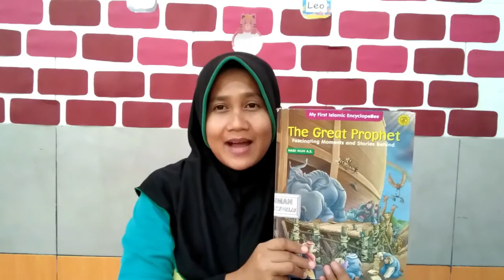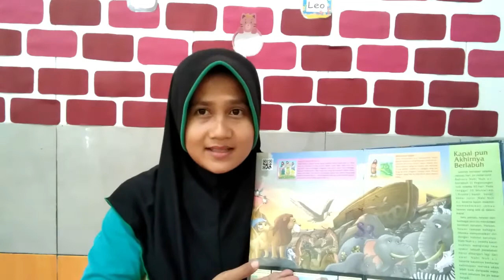Shiroh Nabi Nuh & Praktek Wudhu, Sholat - Sentra Imtaq KB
Materi Daring Belajar Dari Rumah (BDR) Semester 2

PEMBELAJARAN PAUD
PEMBELAJARAN TK
BDR PAUD
BDR TK
DARING PAUD
TEMA PAHLAWAN
TEMA TANAMAN
TEMA BUDAYA
SUB TEMA BAGIAN-BAGIAN TANAMAN
SUB TEMA TANAMAN BUAH
SUB TEMA TANAMAN SAYUR
SUB TEMA FUNGSI TANAMAN
SUB TEMA TANAMAN BUNGA
DARING PAUD
RENCANA PEMBELAJARAN UNTUK ANAK PAUD
RENCANA PEMBELAJARAN UNTUK ANAK TK
IDE TUGAS PAUD/TK
TUGAS DARING PAUD
LAGU ANAK PAUD/TK
LAGU SESUAI TEMA